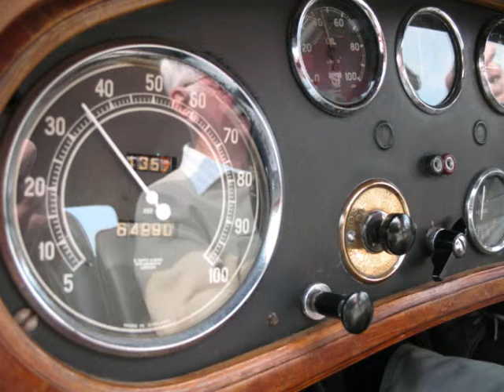Alvis Speed 20 - Windows Movie maker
A comparison of apps for making audio slideshows - Soundslides, iMovie, Picasa and Windows Movie maker